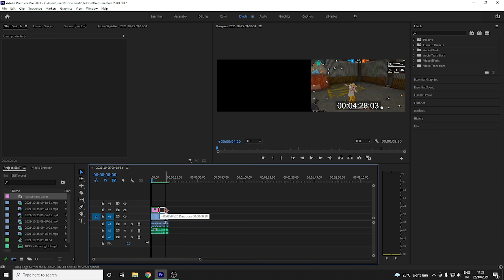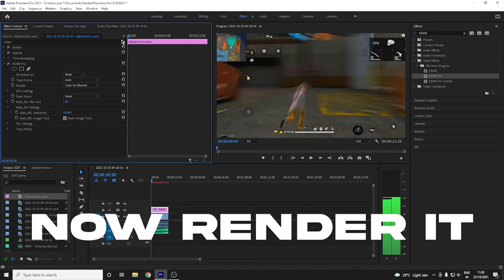How to add Motion Blur effect in free fire Tutorial RSMB PC montage🔥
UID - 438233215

1.Garena Free Fire Indonesia Live
2.Garena Free Fire Brazil Live
3.Garena Free Fire Brasil Live
4.Garena Free Fire India Live
5.Garena Free Fire Singapore Live
6.Garena Free Fire Thailand Live

🕑 Timecode 🕑